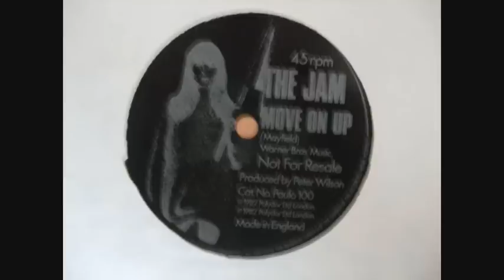The Jam - Move On Up - Live (NME Flexidisc 1982)